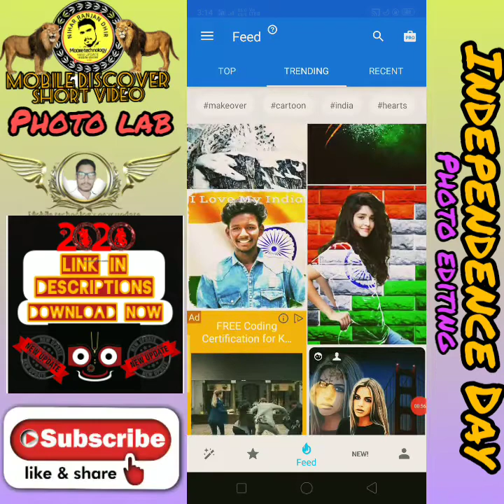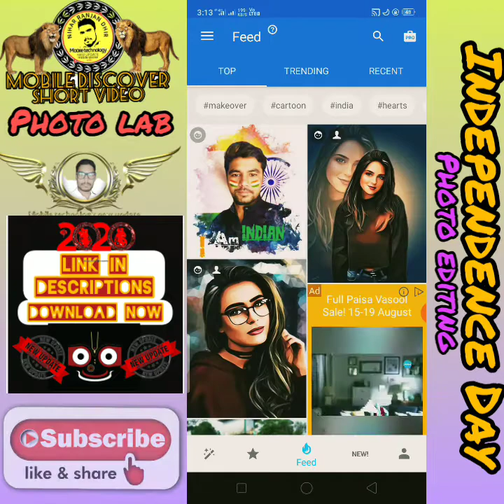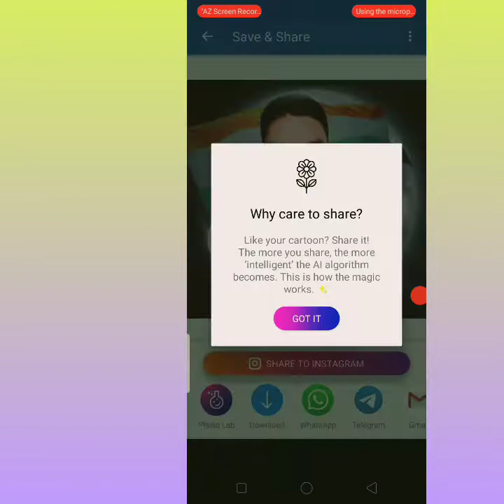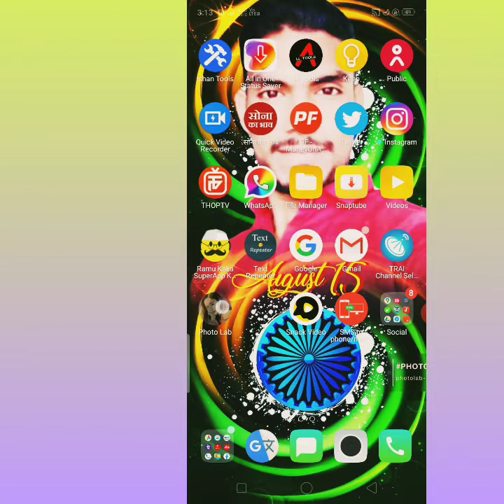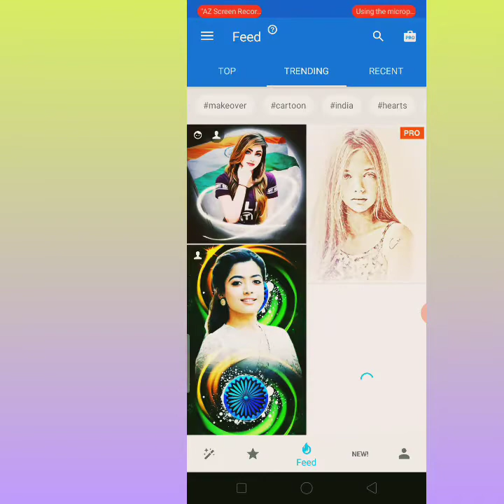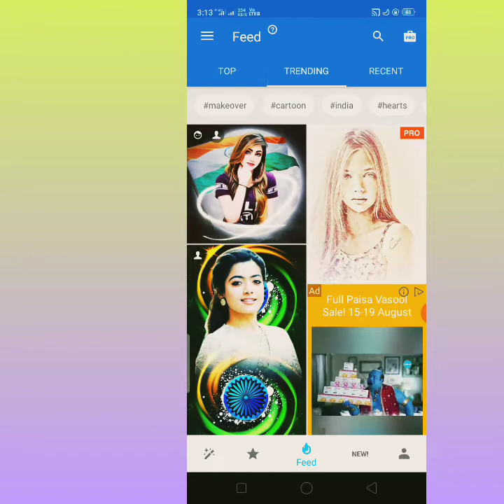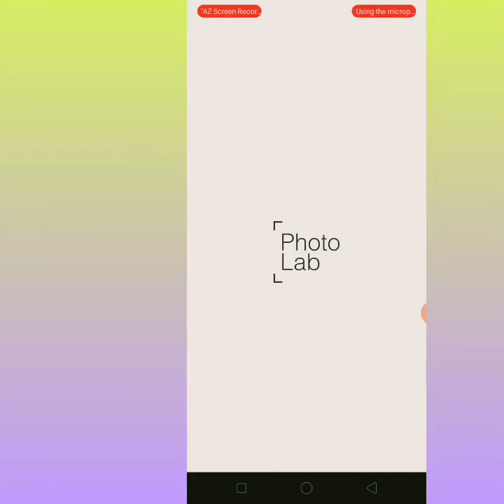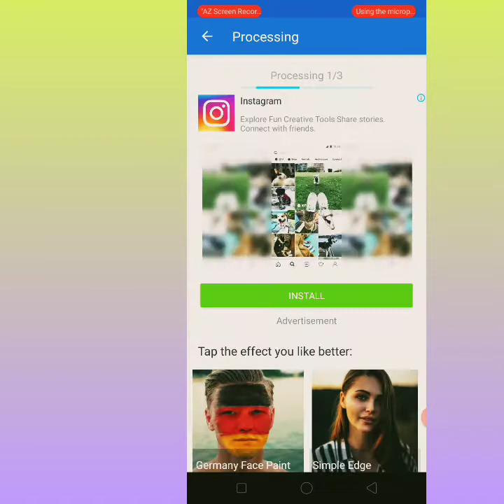Photo Lab Picture Editor: face effects. art frames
Mobile technology new update

Editing:-
Nihar  Ranjan Dhir

क्विक टच-अप के लिए फोटो फिल्टर, पिक्चर फ्रेम, इफेक्ट, कोलाज और मोंटाज

 फोटो लैब स्टाइलिश और मजेदार फोटो प्रभावों के सबसे विशाल संग्रह में से एक है: 900 से अधिक प्रभाव आज तक!  शानदार फेस फोटो मोंटाज, फोटो फ्रेम, एनिमेटेड इफेक्ट्स और फोटो फिल्टर आपके लिए यहां हैं।

 एक पेशेवर संपादक का उपयोग किए बिना सेकंड में अपनी छवि को रचनात्मक बनाएं और इसे संपर्क आइकन के रूप में सेट करें, एक वॉलपेपर, एक दोस्त को एक हस्ताक्षरित आभासी पोस्टकार्ड भेजें या किसी भी सामाजिक नेटवर्क पर साझा करें।

 ऐप की अग्रणी विशेषताओं में शामिल हैं:

 ☆ तंत्रिका कला शैलियाँ:
 किसी भी फोटो को कलाकृति में बदलने के लिए एक नया स्मार्ट (और त्वरित) तरीका - 50 से अधिक पूर्व-सेट शैलियों में से चुनें।

 ☆ फोटो फ्रेम:
 यदि आपको अपने पसंदीदा चित्र के लिए अंतिम स्पर्श की आवश्यकता है, तो हमारे सुंदर फ़्रेमों में से एक चुनें।

 ☆ यथार्थवादी फोटो प्रभाव:
 अपनी छवि को असंभावित सेटिंग में रखें।  इसे एक विशेष कार पर एयरब्रश करें या समुद्र तट पर रेत की छाप के रूप में छोड़ दें।  एक नया अद्भुत अनुभव प्राप्त करने के लिए आपका स्वागत है!

 ☆ चेहरा तस्वीर असेंबल:
 चेहरे को आसानी से स्वैप करें और अपने आप को या अपने दोस्त को समुद्री डाकू, एक अंतरिक्ष यात्री या भयानक राक्षस में बदल दें।  सबसे असामान्य सेल्फी बनाने के लिए सबसे जटिल मॉन्टेज को फेस डिटेक्शन एल्गोरिदम द्वारा स्वचालित रूप से नियंत्रित किया जाता है।

 ☆ फोटो फिल्टर:
 ब्लैक एंड व्हाइट, नियॉन ग्लो, ऑयल पेंटिंग और कई अन्य जैसे विभिन्न फोटो फिल्टर के साथ अपनी छवियों में कुछ शैली जोड़ने के लिए आपको एक प्रो फोटो एडिटर की आवश्यकता नहीं है।

 ☆ फोटो कोलाज:
 एक भावुक या भविष्य सेटिंग में एक साथ तैरते हुए आप और आपके दोस्त की एक अद्भुत तस्वीर बनाएं।

सरल और सहज ऐप इंटरफ़ेस आपको जल्दी से सीखने में मदद करता है कि चित्र संपादक का उपयोग कैसे करें।  प्रत्येक अद्यतन के साथ लगभग एक दर्जन नए फोटो फ्रेम और प्रभाव जोड़े जाते हैं।  हम अपने उपयोगकर्ताओं के साथ एक उपयोगी बातचीत बनाए रखते हैं।

 फोटो लैब आपके जीवन को हमेशा के लिए बदल देगा! *
 * फोटो लैब आपके जीवन को बदल सकती है या नहीं भी कर सकती है लेकिन आप इसे पूरी तरह से पसंद करने जा रहे हैं!

 कृपया ध्यान दें कि फोटो लैब एक इंटरनेट-आधारित अनुप्रयोग है।  यह आपकी तस्वीरों की उच्च गुणवत्ता वाली कलाकृतियाँ बनाने के लिए आवश्यक संसाधनों के टन से मुक्त रखने में आपकी मदद करता है।